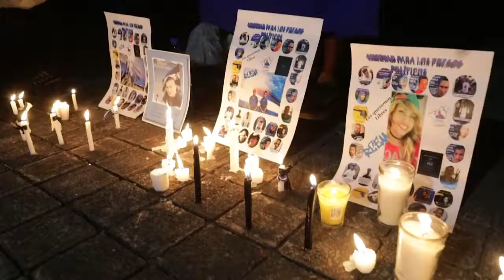Nicaraguans Demand Release Of Political Prisoners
October 04, 2019 - Nicaraguan protesters demanded the release of more than 130 opponents of the government of President Daniel Ortega. Nicaragua has been in a political crisis since large protests broke out against Ortega's rule in 2018.